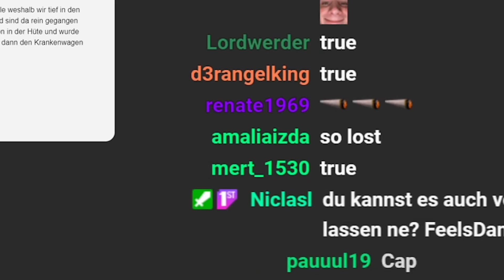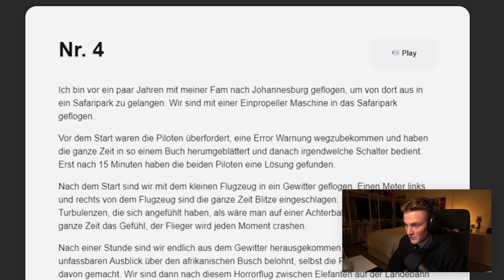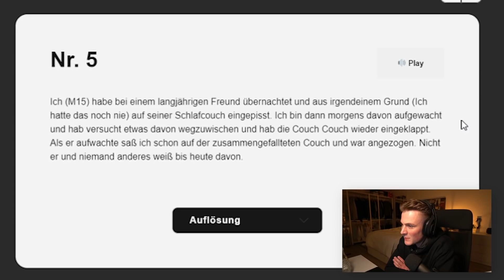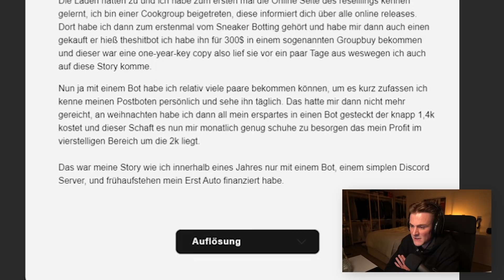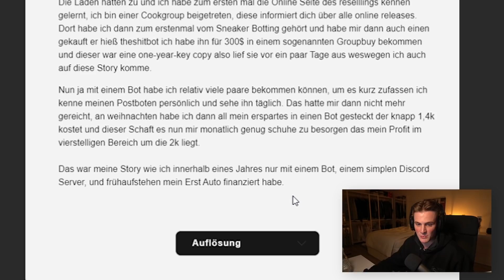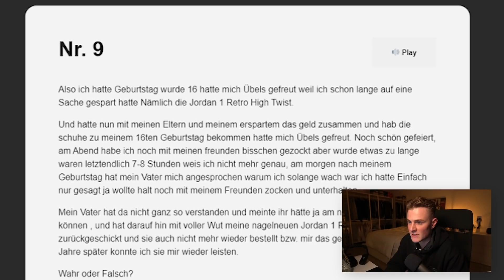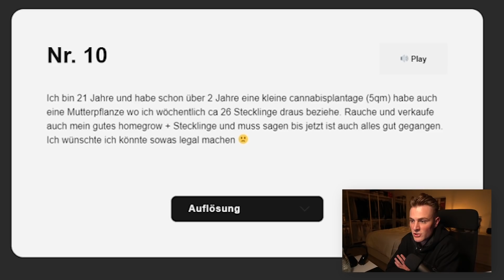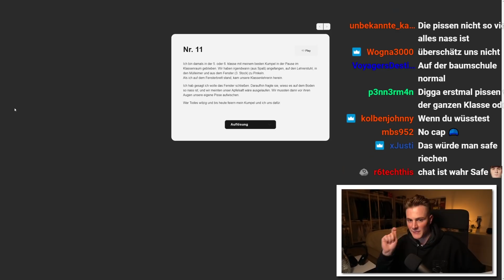"Ich baue W€€D an" 🪴 Wahr oder Erfunden? | DAVE X-Factor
Sie glauben diese Geschichte ist wahr?